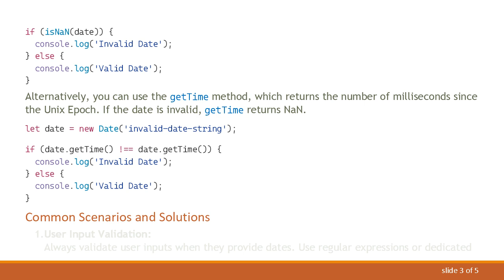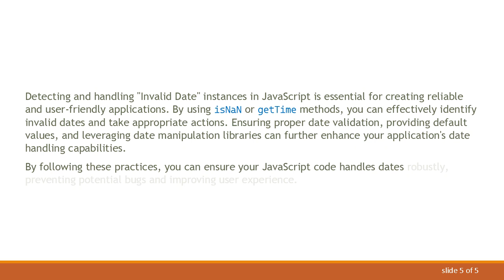Detecting an "Invalid Date" Date Instance in JavaScript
Learn how to detect and handle "Invalid Date" instances in JavaScript, ensuring robust date manipulation and validation in your web applications.
In JavaScript, working with dates is a common requirement, but it comes with its own set of challenges, especially when dealing with invalid date values. Detecting an "Invalid Date" instance is crucial for ensuring your application handles date manipulation and validation robustly. This post will guide you through the methods to detect and manage these invalid instances effectively.

Understanding "Invalid Date"

An "Invalid Date" instance in JavaScript occurs when the Date object cannot parse the provided string or number into a valid date. This can happen due to various reasons such as incorrect date formats, out-of-range values, or invalid date components.

Detecting "Invalid Date"

To detect an "Invalid Date" instance, you can use the isNaN function. Since the internal value of an "Invalid Date" is NaN (Not-a-Number), isNaN can help in identifying these instances.

Alternatively, you can use the getTime method, which returns the number of milliseconds since the Unix Epoch. If the date is invalid, getTime returns NaN.

Common Scenarios and Solutions

User Input Validation:
Always validate user inputs when they provide dates. Use regular expressions or dedicated date parsing libraries to ensure the input is in a correct and expected format before creating a Date object.

Defaulting to Safe Values:
When dealing with potentially invalid dates, it's often useful to default to a known safe value (like the current date) if an invalid date is detected.

Using Libraries:
JavaScript libraries like Moment.js or date-fns provide robust date parsing and validation functionalities, which can simplify the handling of invalid dates significantly.

Conclusion

Detecting and handling "Invalid Date" instances in JavaScript is essential for creating reliable and user-friendly applications. By using isNaN or getTime methods, you can effectively identify invalid dates and take appropriate actions. Ensuring proper date validation, providing default values, and leveraging date manipulation libraries can further enhance your application's date handling capabilities.

By following these practices, you can ensure your JavaScript code handles dates robustly, preventing potential bugs and improving user experience.